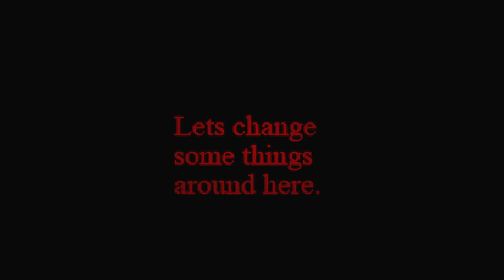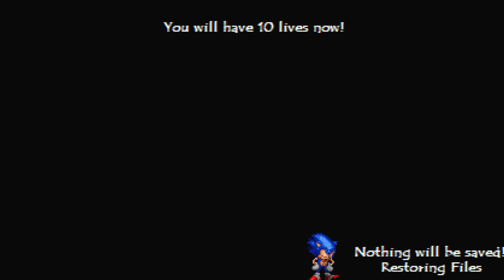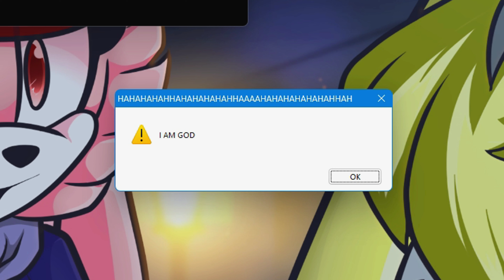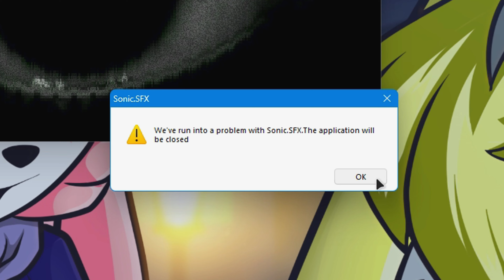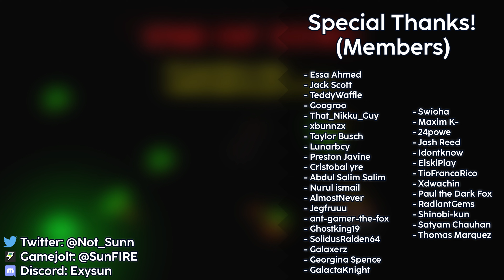Sonic.FSX - Secret Sonic 3 Discontinued Version Creepypasta! [Full Demo]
- Sonic.SFX (Projected Failed STH3 Lost Demo)
A normal sonic the hedgehog 3 demo that is discontinued from sega, we found a way to get acces to this game! hope ya'll enjoy!